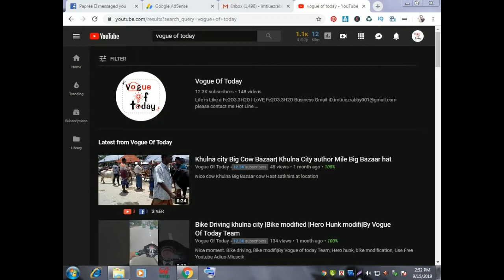Printing|Life HACK | vogue of today new idea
art.new idea
new jewellery design.
Creative hacking jewellery i,deas.
Creative life hacking Jewellery 2019
jewellery making
jewellery box

➤skype Profile:imtiaj.rabby1

➤ebay Profile